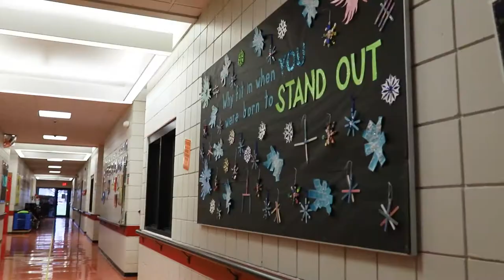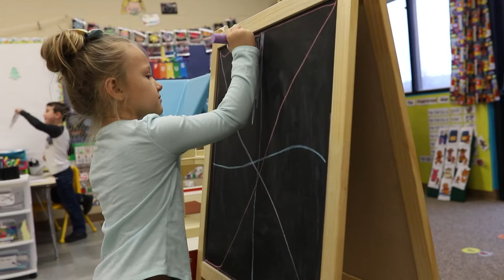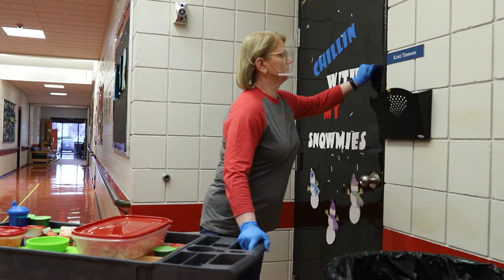Hopewell School General Information Video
Welcome to Hopewell School!  We hope this virtual tour can answer any questions you may have about our program.

00:10 - Introduction
00:20 - General overview
01:22 - Preschool Program
03:14 - School Age Program
04:42 - Transition Age Program
06:28 - Cafeteria & Meals
07:17 - Nurse
07:40 - Sensory Room
08:23 - Home Living Room
09:06 - Playground
10:05 - Assistive Technology
11:10 - Conclusion